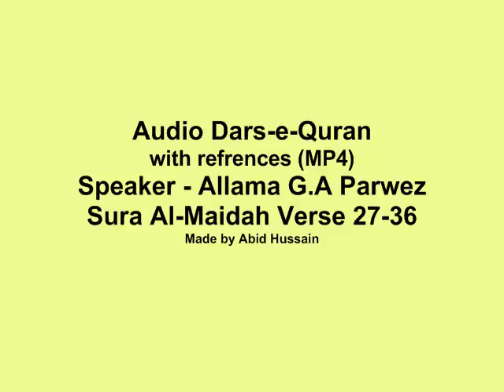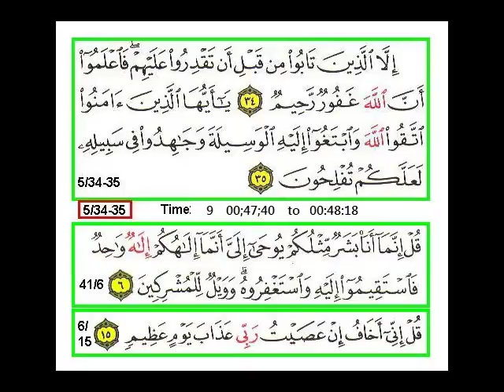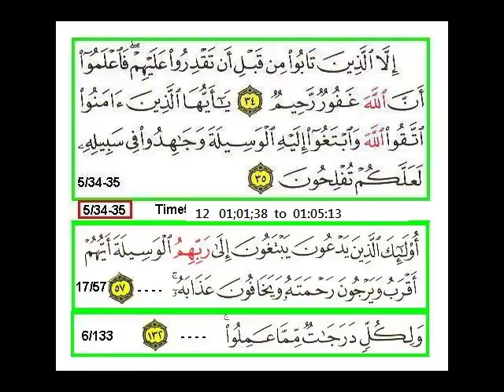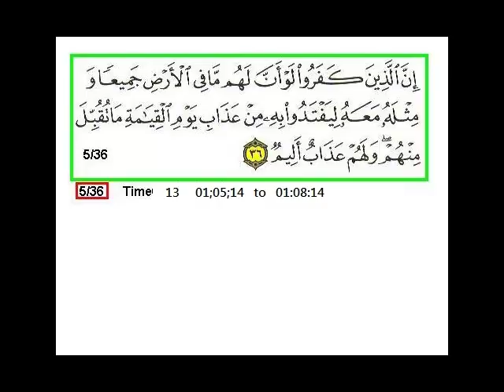Sura 5 Verse 27-36